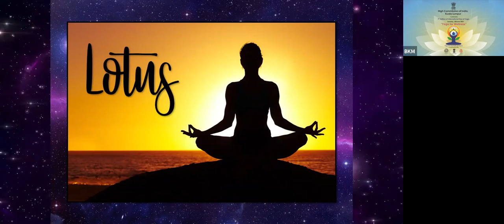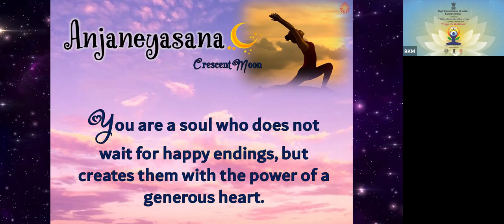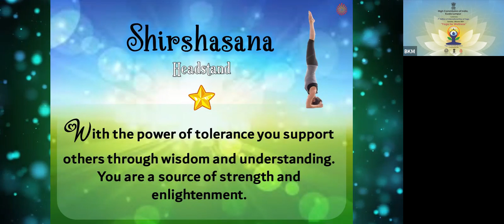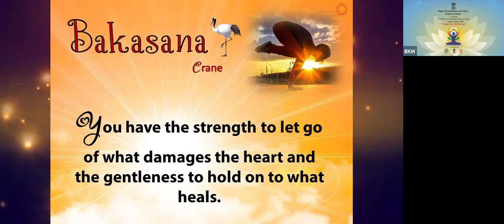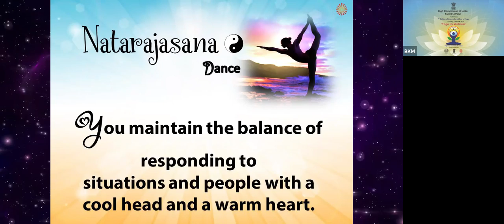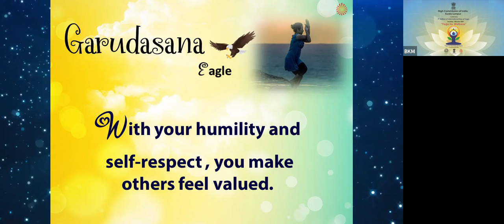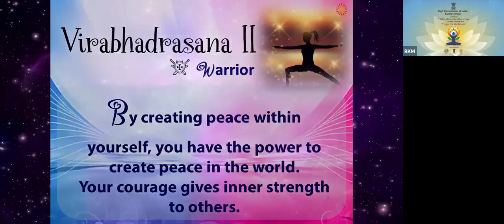IDY 2021 celebrations organized by HCI, Kuala Lumpur in collaboration with Brahma Kumaris'